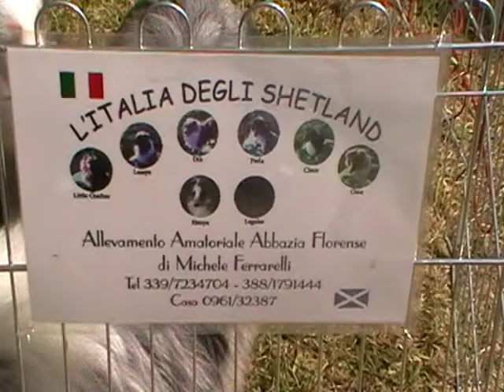10/11/2009 - Cane da pastore scozzese shetland mostra internazionale canina rende 10-05-2009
mostra internazionale canina